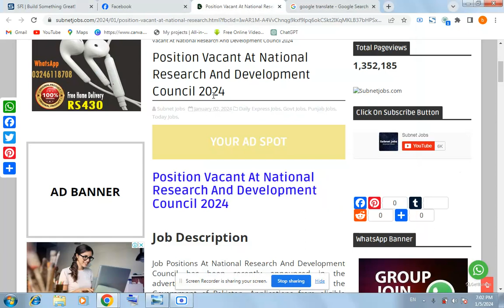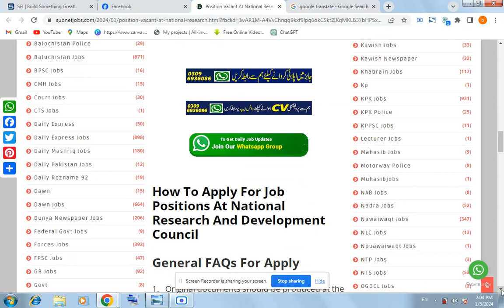Position Vacant At National Research And Development Council 2024